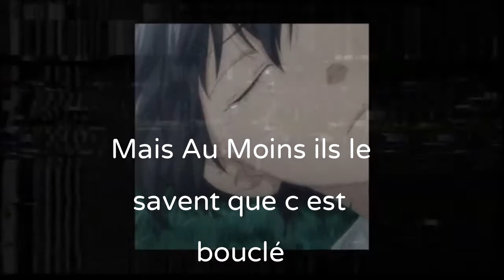JSA - LETTRE AUX HATERS ( AUDIO OFFICIEL)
[ LETTRE AUX HATERS ] QUI EST UN MESSAGE POUR TOUS LES HAINEUX QUI CRITIQUE LES GENS SUR INTERNET BON GÉNÉRALEMENT C EST DES GAMINS QUI JOUE A FORTNITE QUI VOLE LA CARTE BLEU A SON DARON ET QUI FAIT DES LIVES SUR PS4 AVEC SA VIEILLE BOX  BOUYGUES ÉCLATÉ  MAIS BONN COMME JE LE DIS SOUVENT TU LES MET DEVANT UN MICRO IL BEGAYE ALLER PRENEZ SOIN DE VOUS SAUF LES HATERS ETTT THAOOOO

Son Enregistré Sur Téléphone

Suivez JSA Sur Ses Réseaux Mgl

Pour Actus , Nouvelles , T As Capter

Contact Partenariat [Précision]

Pas De Marques Nul Comme Nord VPN Etc .

Pas De Contre Façon

Pas De Site Chinois

No Copyright

FLR RECORDS ™

[2021 © FLR RECORDS ]